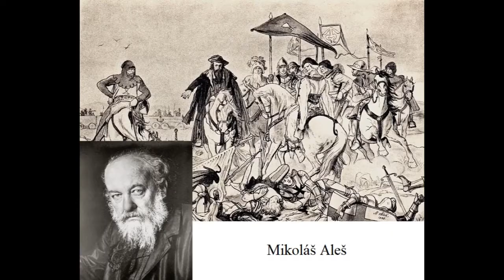Czech Painters-1: Mikoláš Aleš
First video of series Czech Painters

Bedřich Smetana: Tábor- from symphonic poems- Má vlast